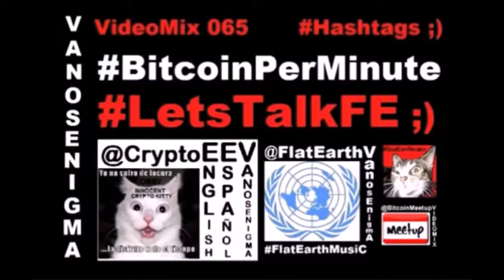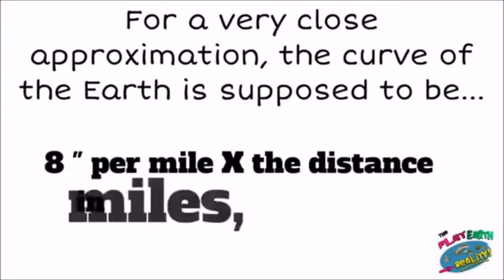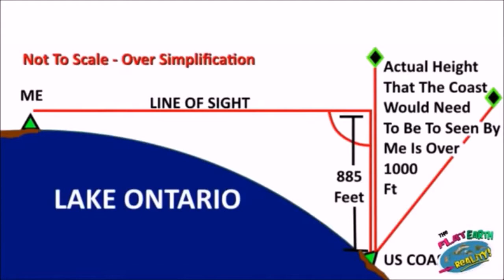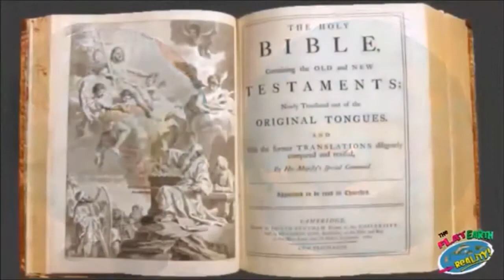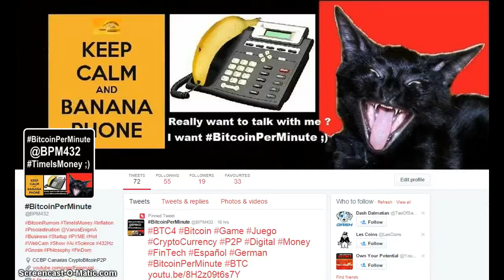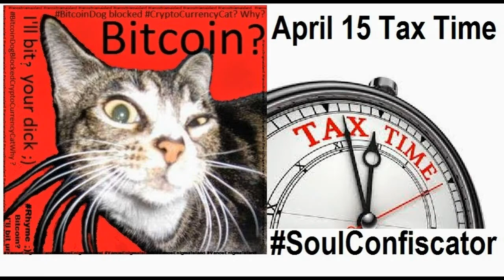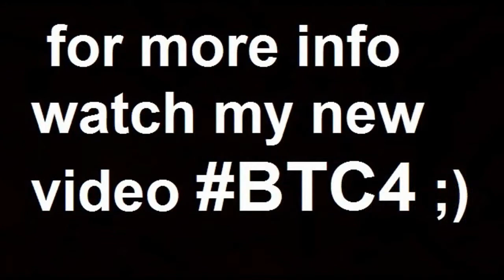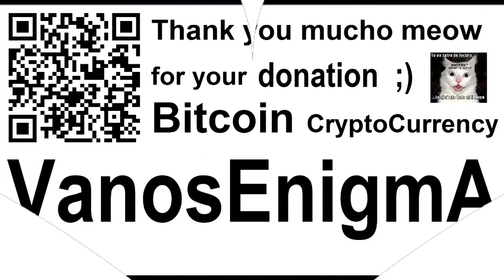VideoMix 067 LetsTalkFE BitcoinPerMinute Streamium Flat Earth Tierra Plana Bitcoin Truth Music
Sorry, i pronounced wrong the name: it's markksargent - YouTube

Flat Earth Curve Busters-No Curve-over 30 miles with absolute proof! The FLAT EARTH Reality